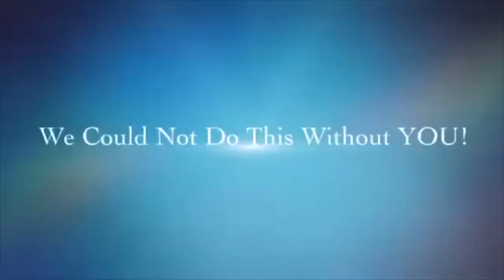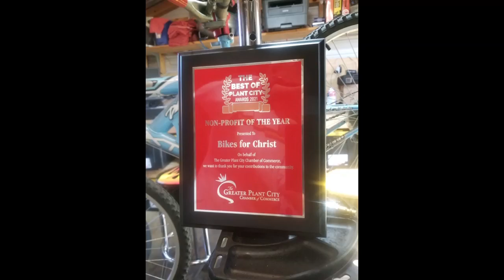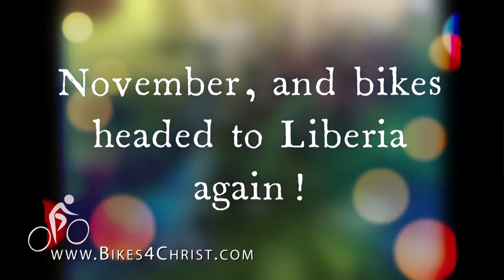Pat Simmons Updates Bay Focus Viewers On Bikes For Christ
May 4, 2022: Pat Simmons appears on Bay Focus again to update Darlene Greenlee and viewers about everything that has happened over the past year. Bay Focus is broadcast on the Christian Television Network and can be seen locally on Spectrum channel 1002.